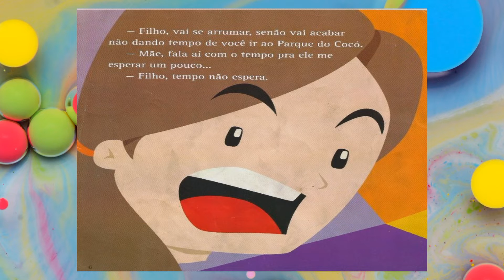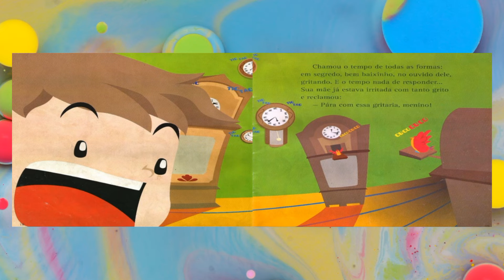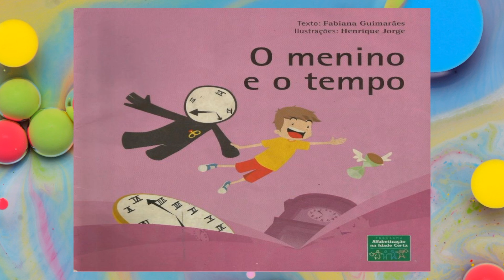O menino e o tempo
Olá pessoal, a história de hoje é:
Autora: Fabiana Guimarães
Ilustrações de Henrique Jorge